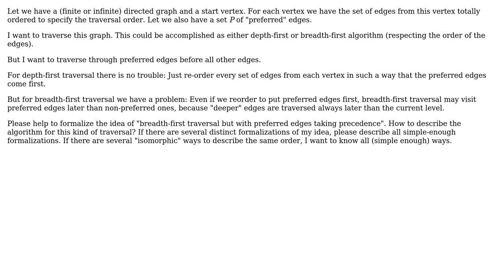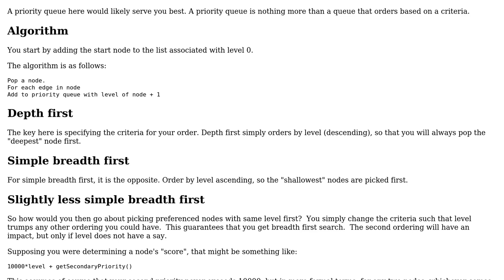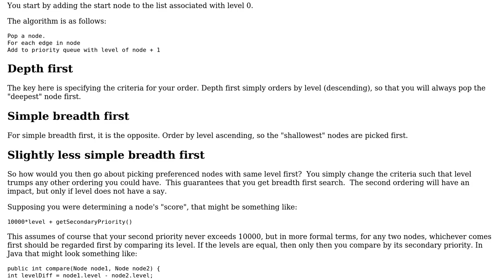Breadth-first traversal with some edges preferred (2 Solutions!!)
Breadth-first traversal with some edges preferred

With thanks & praise to God, and with thanks to the many people who have made this project possible! | Content (except music & images) licensed under CC BY-SA | Music | Images & others | With thanks to user porton user Neil user Erik Eidt and the Stack Exchange Network Trademarks are property of their respective owners. You are responsible for your own actions.